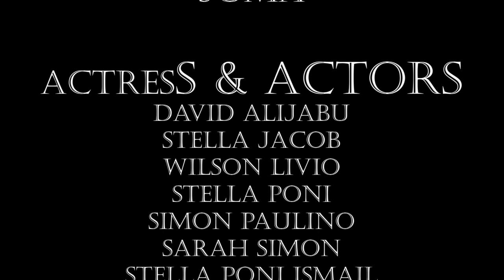shada'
Othogolo entertainment - South Sudan